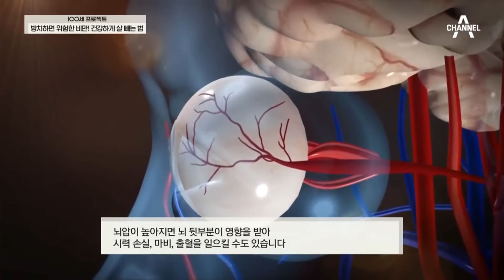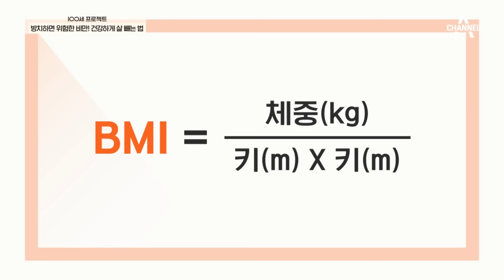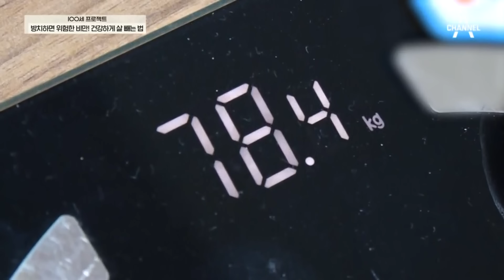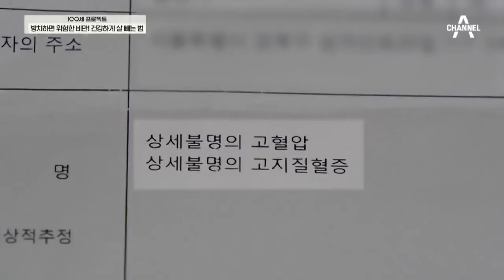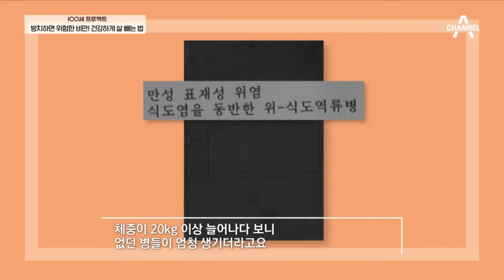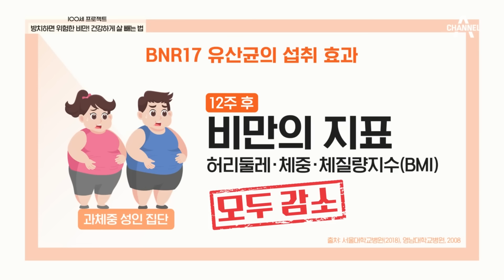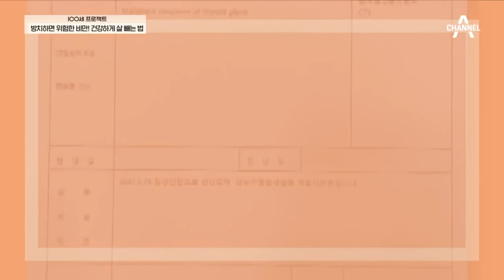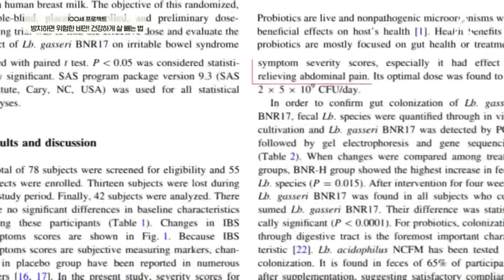🔥불타오르는 식욕🔥 말리지 마요! 혼자 맘~껏 먹으니까 행복하잖아요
📌 100세 프로젝트 61회 (22.06.12)

00:00 하이라이트
01:10 다이어트는... 내일부터^^
09:10 이거 다.. 혼자 먹는 거죠?
12:44 아침부터 입맛이 좋아요☺️
18:40 건강하게 살 빼는 법 알려드립니다!